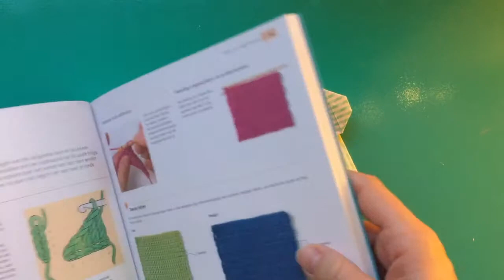papier31 - dag 14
Elke dag in mei plaats ik een leuk project op basis van 1 vel 6x6 inch (15x15 cm) en vandaag maken we een boekenlegger. Kijk voor het pdf bestand op